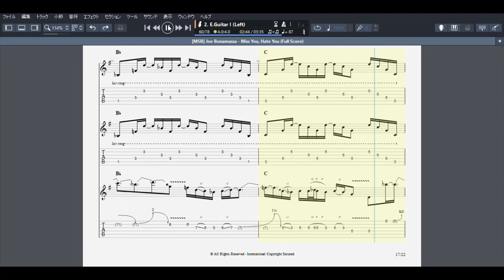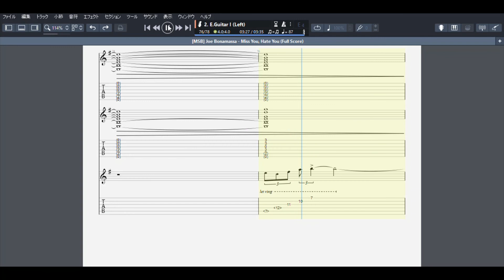Miss You, Hate You Joe Bonamassa guitar tab score